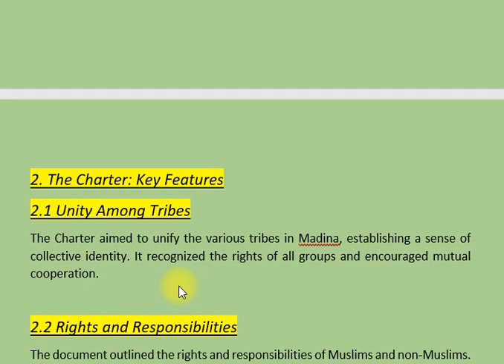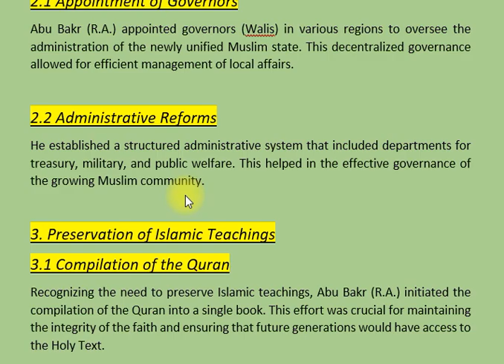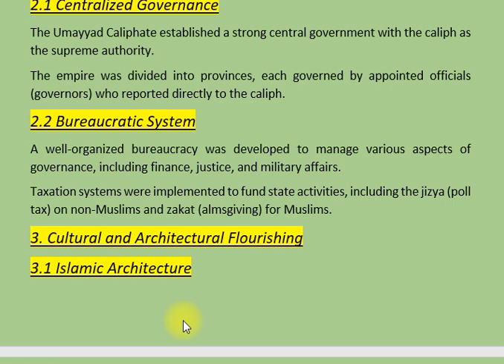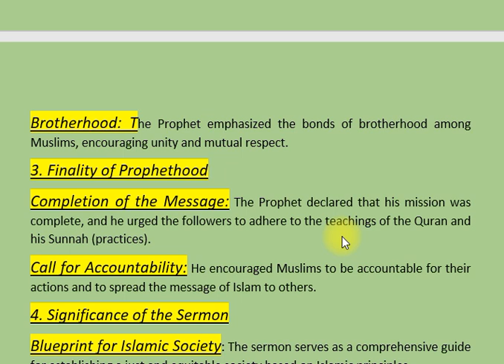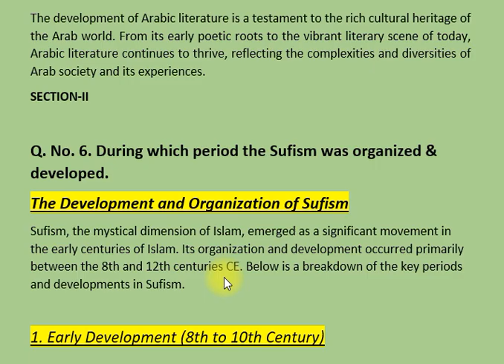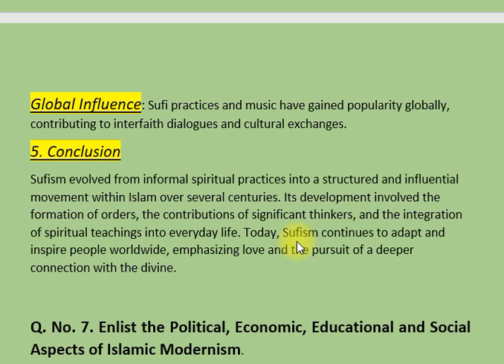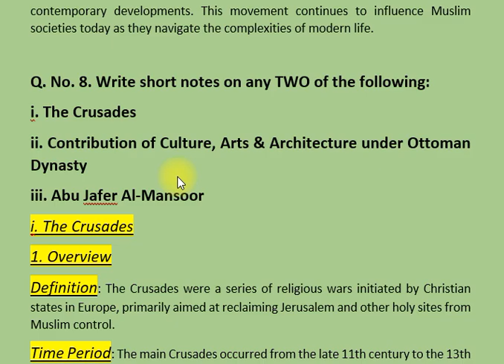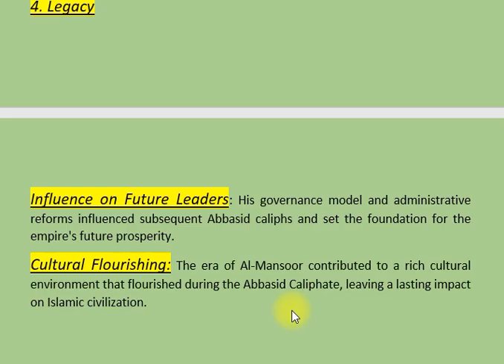ISLAMIC HISTORY & CULTURE | PAST PAPER 2019 | CSS PMS TIMES